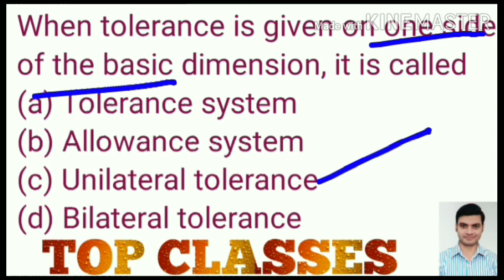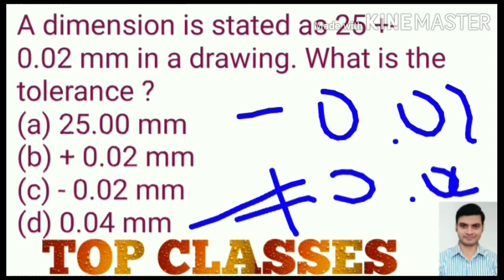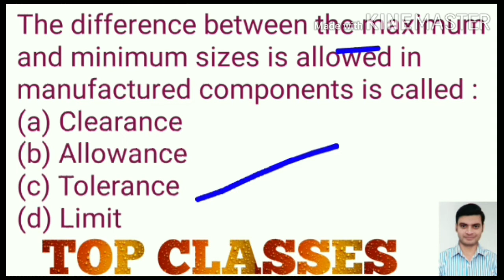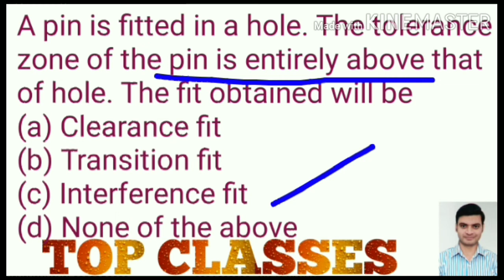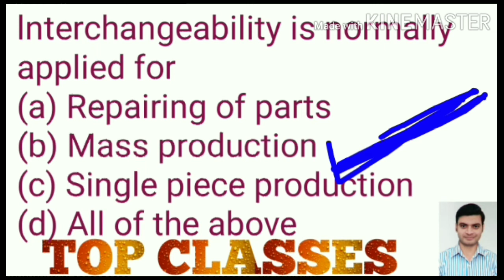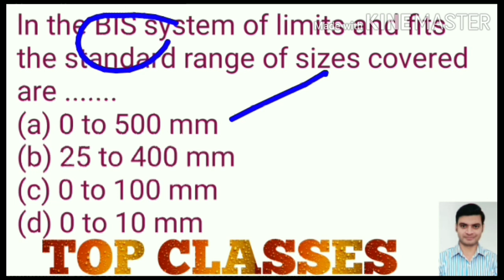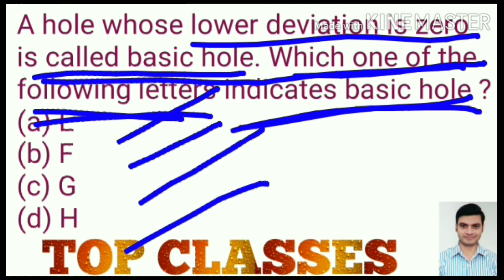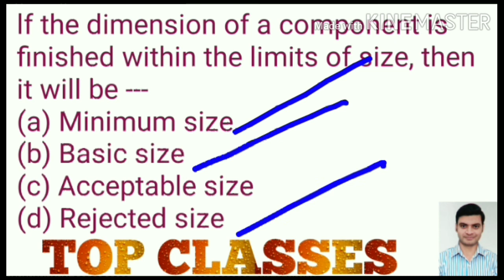LIMITS, FITS AND TOLERANCE MCQ VIDEO II TOP ITI CLASSES II HINDI AND ENGLISH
Hello friends,
l'm Gaurav sharma
Instructor of lngraham lnstitute Ghaziabad.

limits fits and tolerance
limits fits and tolerances in hindi
limits fits and tolerance in english
limits fits and tolerances mcq
limits fits and tolerances problems
limits fits and tolerances academy
limits fit & tolerance
limit fit & tolerance in hindi
interfrence in hindi
transition fit in hindi
tolerance in hindi
limit fit
fundamental deviation in hindi
hole basis system in hindi
shaft basis system in hindi
types of limit
what is unilateral and bilateral tolerances
limits video
limits and fits
mcq of tolerance video in hindi
best video of limits fits and tolerance
limits fits and tolerances ki video

Cover Topic:-
Limits,
Fits and
Tolerance

There are complete topic which i am going to explain you in this complete video Hindi and English billingual. After watching video you will feel that there is no difficult to video any kind of this video.
Non-profit, educational use tips.